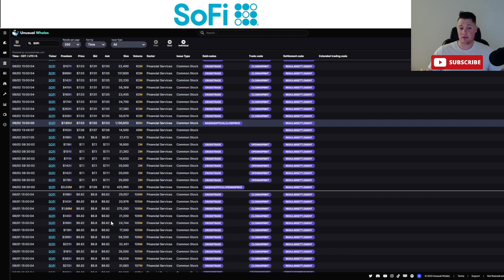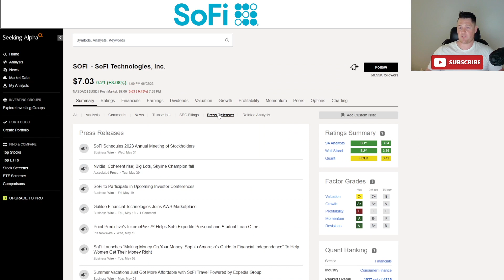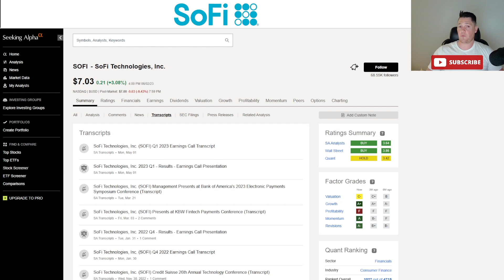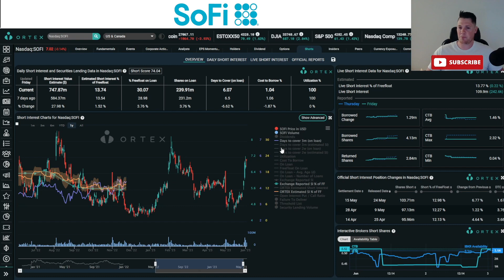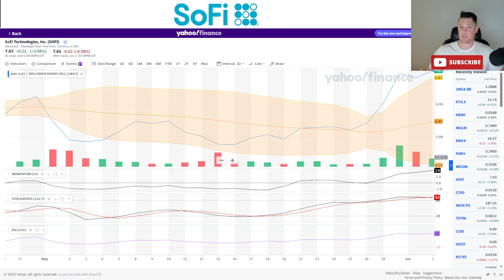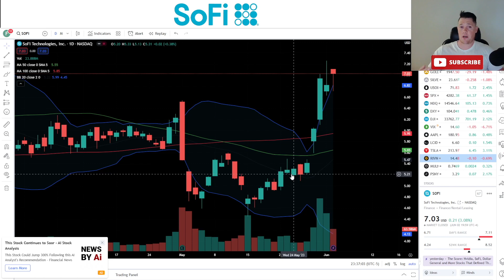BULLISH SoFi Signals │ Hedge Funds BUY 8.61M SoFi Call Options │ SoFi Investors Must Watch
Quick update on sofi sofistock $SOFI

SoFi Increases FDIC Coverage │ Important SoFi Updates │ SoFi Investors Must Watch